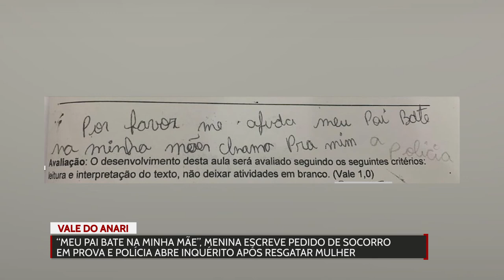"Meu pai bate na minha mãe", menina escreve pedido de socorro em prova e Polícia abre inquérito